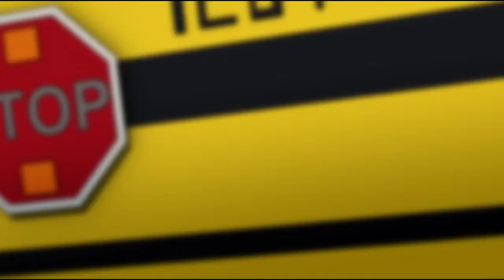78 Flash, Green Lantern, Hawkman vs Doomsday Fight Scene The Death of Superman